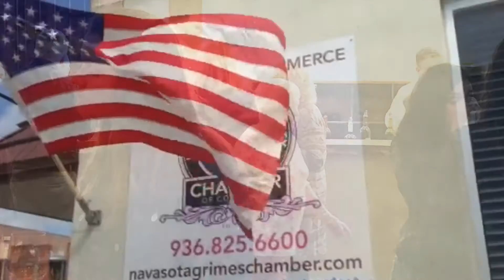Bernhardt Winery Mixer January 2017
Bernhardt Winery was host of our first mixer of 2017.  Their selection of wines and beautiful atmosphere brought a smile to everyone in attendance.  Bernhardt offers tours, hosts special events and music performances throughout the year.